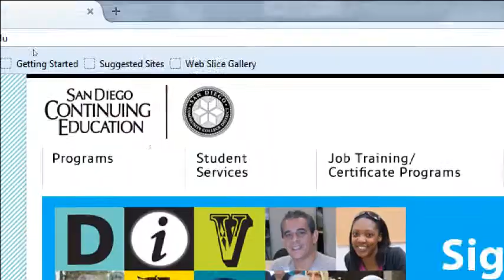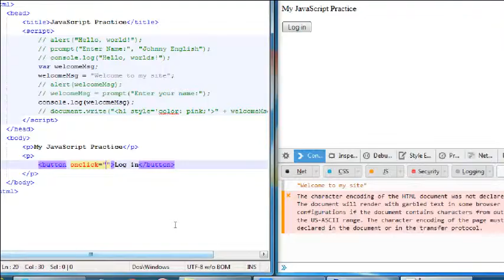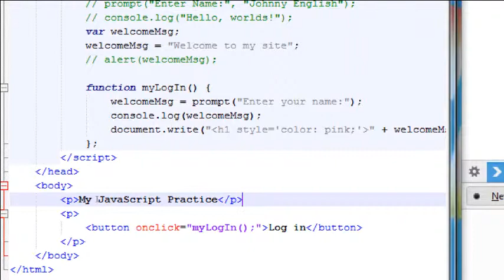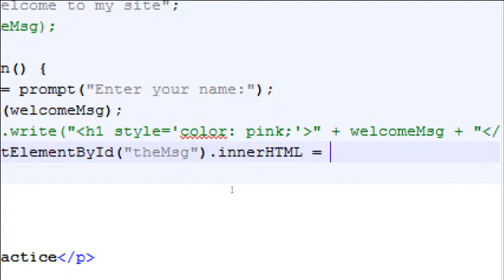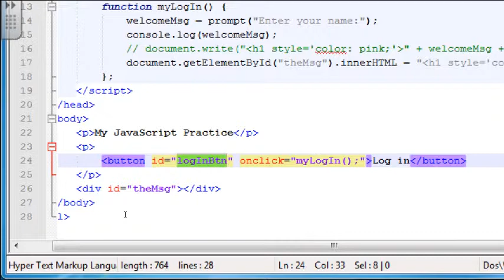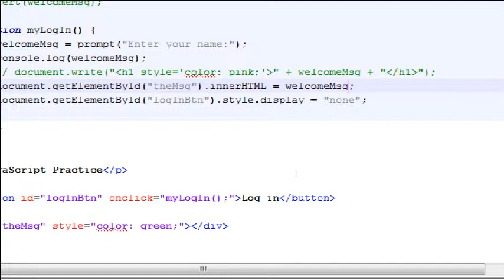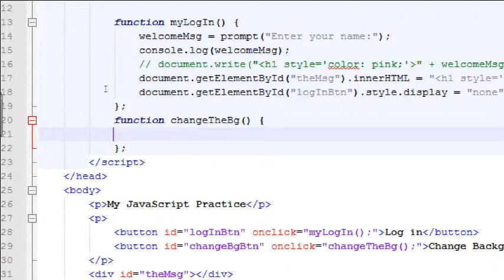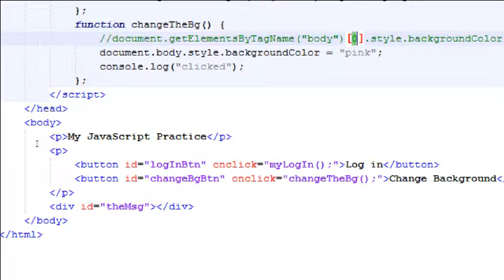SDCE Android I Week 3 V5